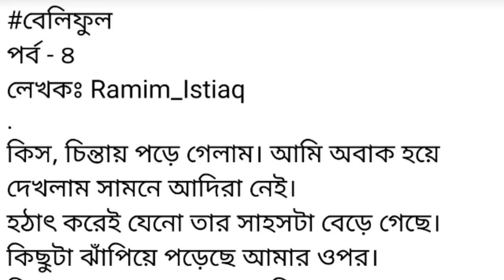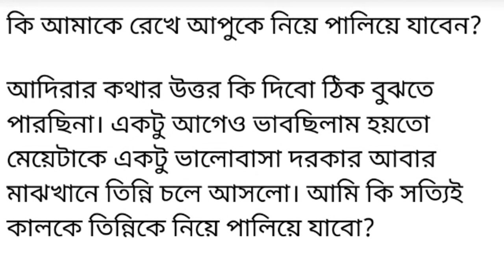প্রচন্ড জোরে বৃষ্টি নামবে।সেই বৃষ্টিতে ধুয়ে যাবে তিন্নি bangali motivational short story collection